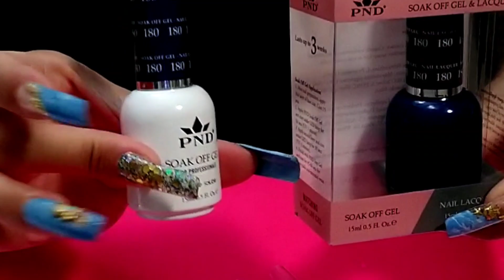Blue Ocean | Acrylic Nail Design | Mermaid's Nails 🌊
Hey Guys, In this video we are presenting - how to do Acrylic Blue Ocean Nail Design!

Enjoy the video & leave your suggestions in the comments below.

▶ On this channel, we are always trying to present the Best & Trendy Nail art for you.